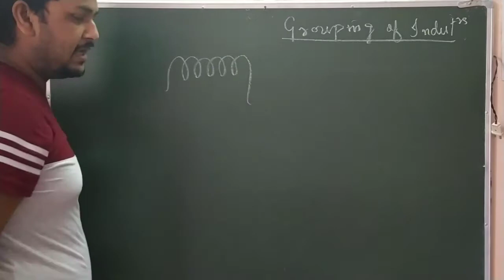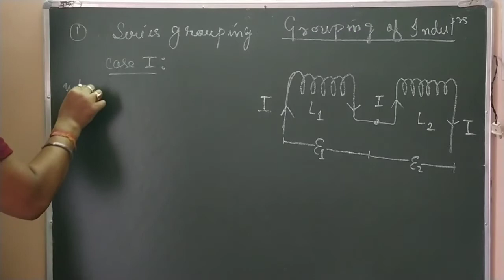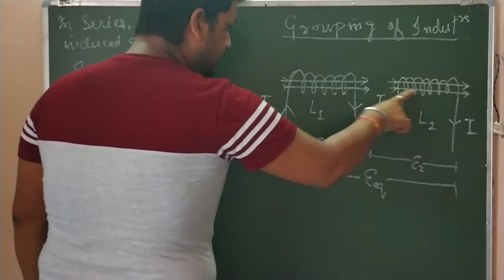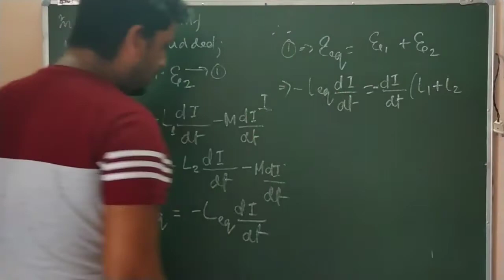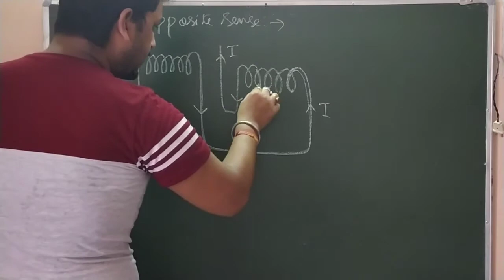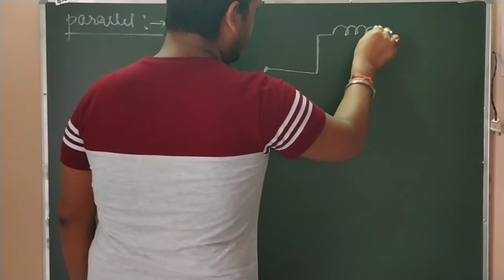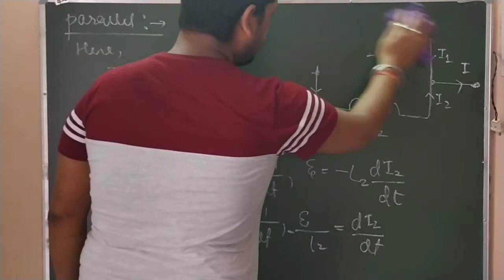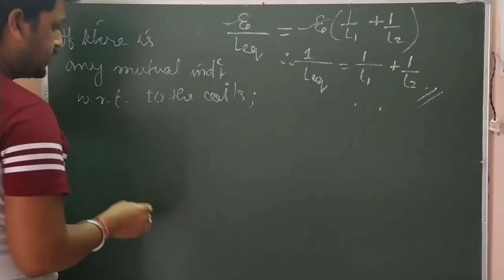GROUPING OF INDUCTORS